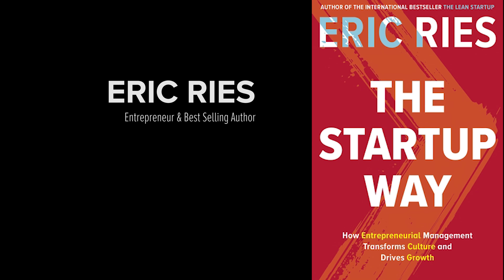Eric Ries Full interview with LeadersIn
Eric Ries, entrepreneur and the author of the international bestseller The Lean Startup sat down with LeadersIn. Eric discussed what led him to write the Lean Startup and, most recently, The Startup Way.